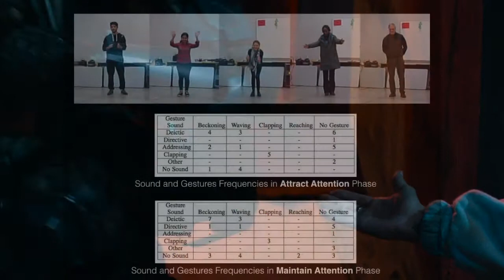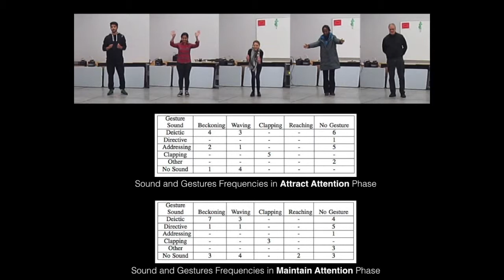What untrained users do when asked 'make the robot come to you'.